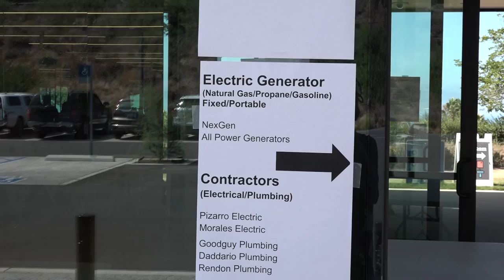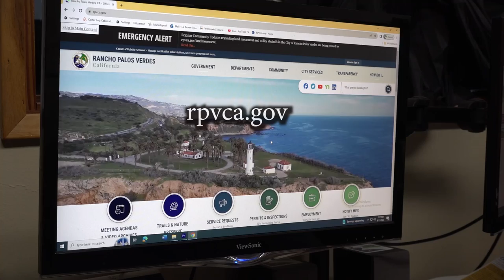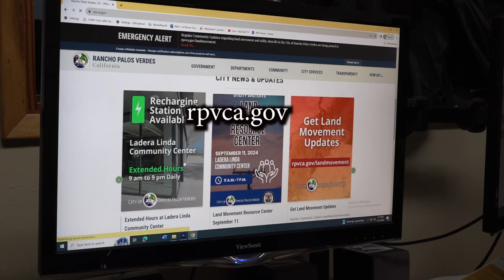Land Movement Resource Center, September 11, 2024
9/11/24 from 11am to 7pm
Residents impacted by utility shutoffs due to land movement are invited to  a resource/information center held at Ladera Linda Community Center, 32201 Forrestal Dr. RPV, CA 90275